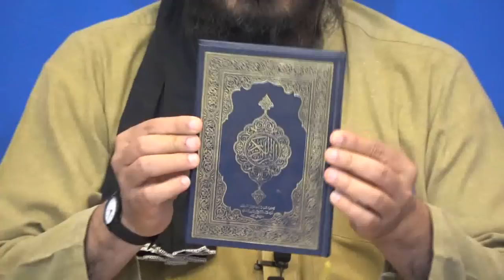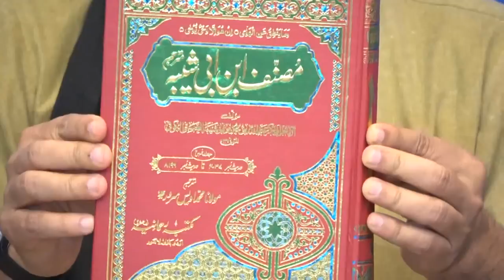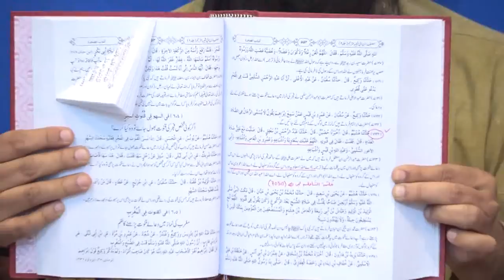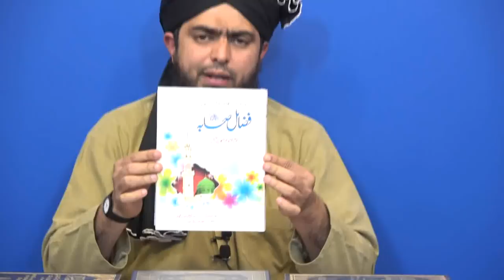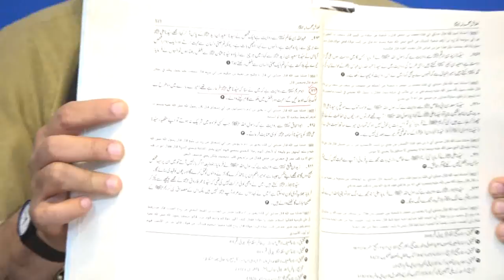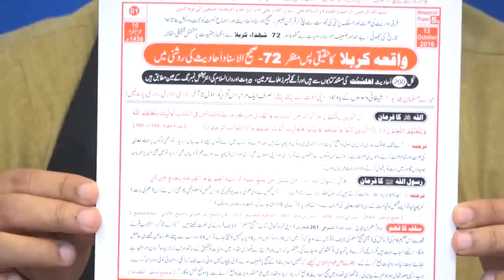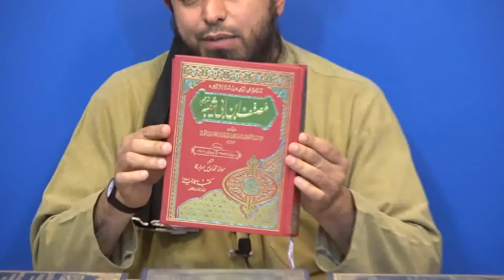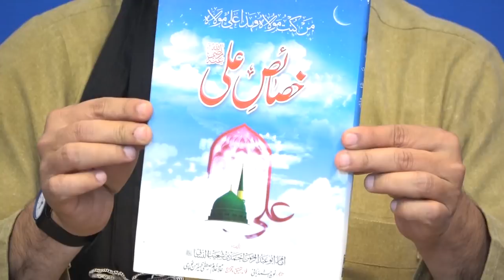193-Mas'alah & 284-Lecture: QUR'AN main Lafz-e-SHIAH ??? IBRAHEEM علیہ السلام ki Dawat-e-TAOHEED ???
It is also 284-Lecture of Weekly QUR'AN Class on Surah-e-SAAFFAAT Ayat No. 83 to 113 by Engineer Muhammad Ali Mirza (Recorded on 18-Feb-2018)